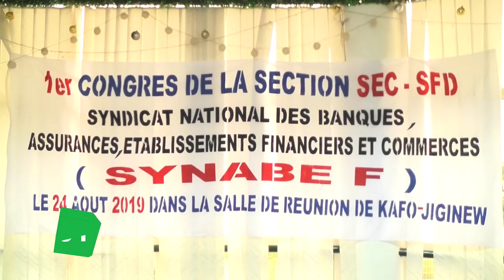JT BAMBARA MARDI 27 08 2019